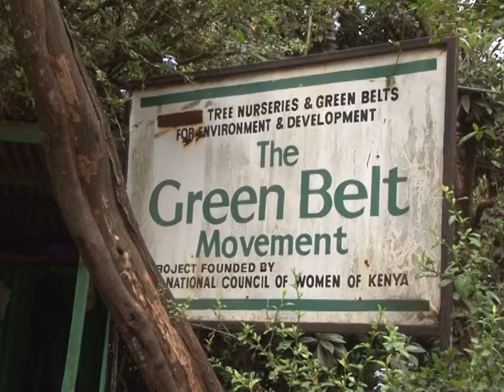Décès du prix Nobel kényan Wangari Maathai: réactions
La Kényane Wangari Maathai, prix Nobel de la Paix, dont le combat en faveur de l'environnement et du droit des femmes lui a valu la reconnaissance internationale et la sympathie de ses compatriotes, est décédée dimanche à 71 ans des suites d'un cancer. Ses collègues se rassemblaient lundi au siège de son organisation à Nairobi. Durée: 01:00